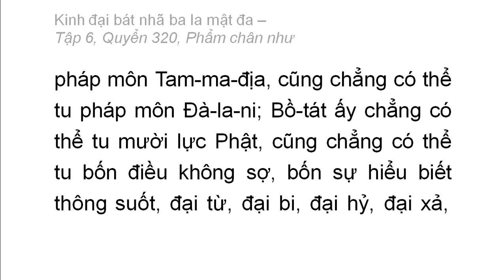Quyển 320: Kinh đại bát nhã ba la mật đa - Phẩm chân như (rất hay) (320/600) (14)